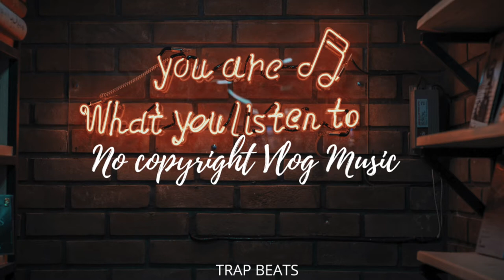V E G E T A by MARQUICE VISUAL WOODSON No Copyright Vlog Music [Free Copyright-safe Music]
➤ PHOTO CREDIT -  Photo by Mohammad Metri on Unsplash